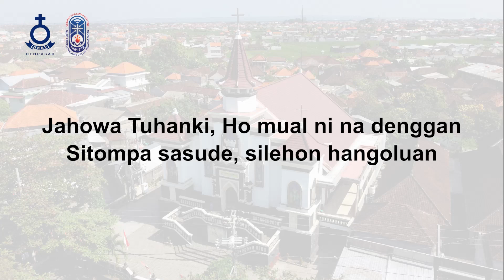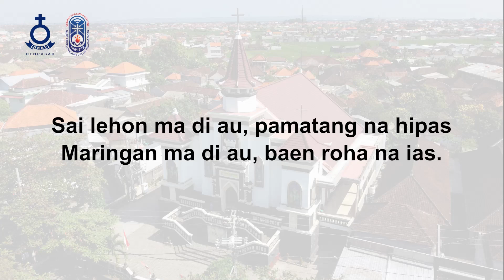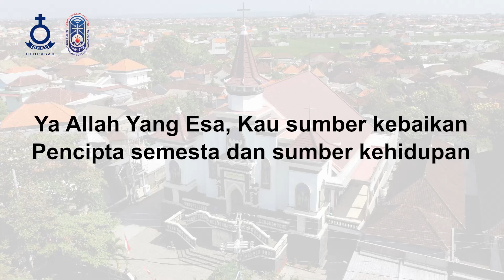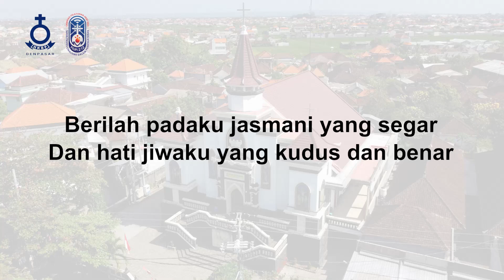Hati Mencerminkan Diri - HKBP Denpasar Resort Bali - Renungan Harian - 11 Maret 2023 - BE 262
Renungan Harian HKBP Denpasar 11 Maret 2023
Topik: "Hati Mencerminkan Diri"
Pengkhotbah: St. MP. Hutabarat
Pemusik: Natal Nainggolan
Kantoria: Inang br. Sinambela
Tim Support: Tim Multimedia HKBP Denpasar Resort Bali